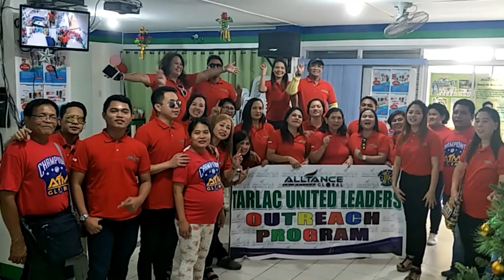TARLAC UNITED LEADERS -- OUTREACH PROGRAM in Moriones Tarlac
We are a member of ALLIANCE IN MOTION Global and ALIVE FOUNDATION..